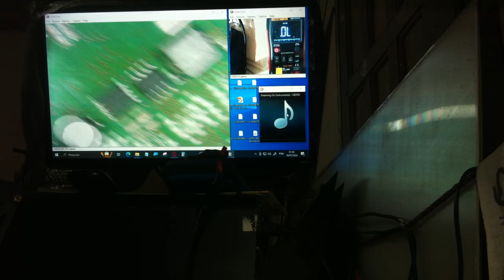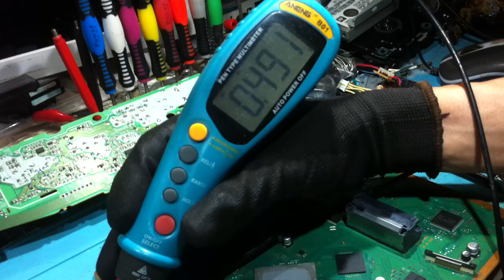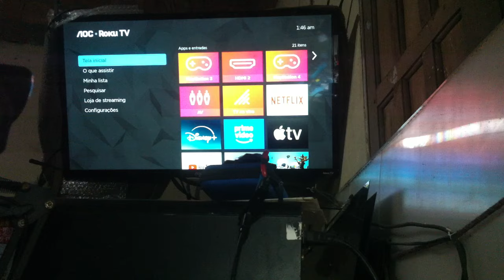PS3 SUPER SLIM NÃO LIGA? RESOLVIDO!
PLAYSTATION 3 PS3 SUPER SLIM CECH-4314C NÃO LIGA PLACA REX-001? RESOLVIDO!
Compartilhe seus vídeos com amigos, família e o mundo!
¡Comparte tus vídeos con los amigos, la familia y el mundo!
与亲友和全世界分享您的录像！
Yǔ qīnyǒu hé quán shìjiè fēnxiǎng nín de lùxiàng!

Galera vamos: Curtir ✔Comentar ✔Compartilhar ✔Inscrever-Se ✔ Blz!